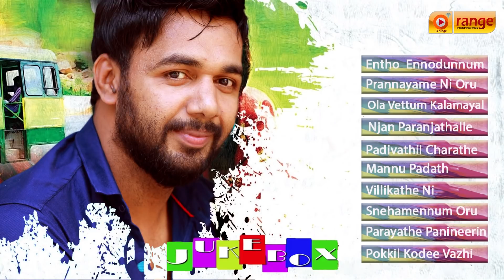ഇനി എന്തിനാണ് വെറുതെ മിഴികൾ നിറയുന്നത് 2018 സലീം കോടത്തൂർ all song O'range Media